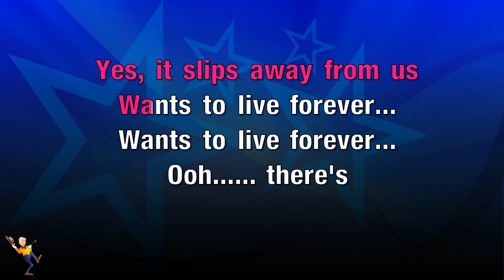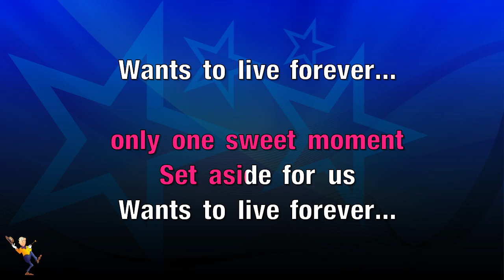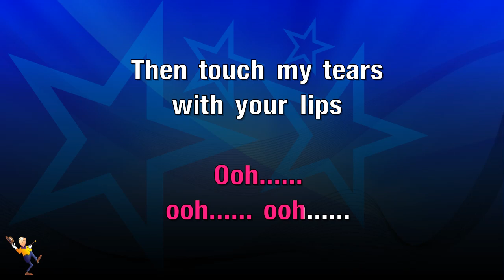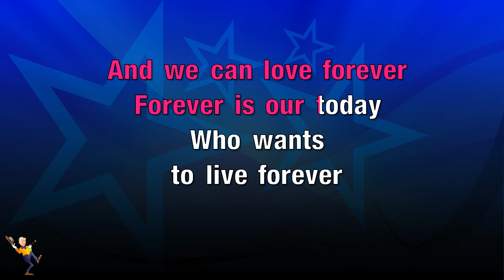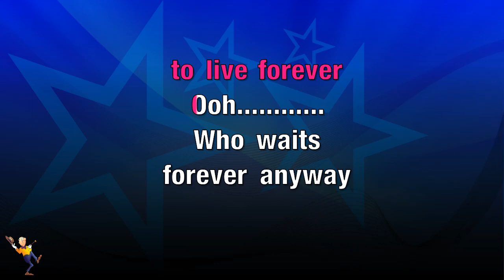Who Wants To Live Forever - Sarah Brightman (KARAOKE)